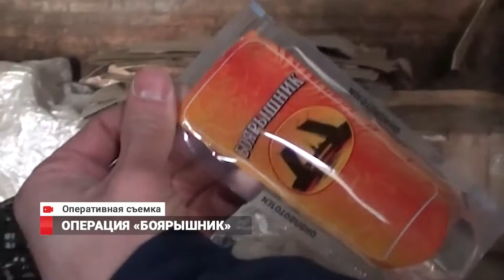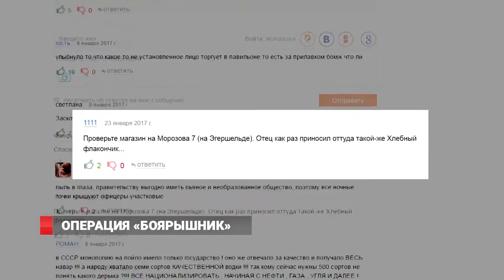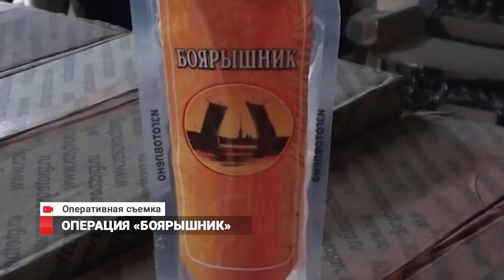Срок моратория на продажу «Боярышника» истек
Торговцы игнорируют запрет на продажу спиртосодержащей продукции. В этом еще раз убедились сотрудники  полиции и Роспотребнадзора. Мораторий был введен еще месяц назад, однако контролирующие органы  регулярно фиксируют нарушения.